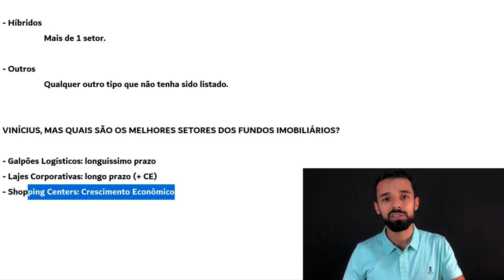ESSES FUNDOS IMOBILIÁRIOS SÃO PÉSSIMOS (mas muitos investem) | Investidor Sempre em Alta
Não faz sentido investir nesses Fundos Imobiliários... Mesmo assim, muitos investem.